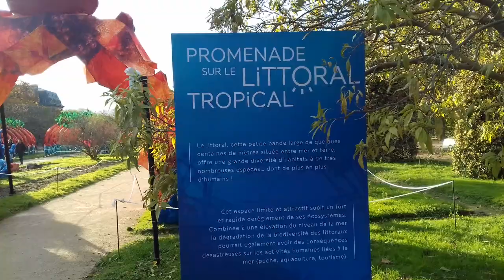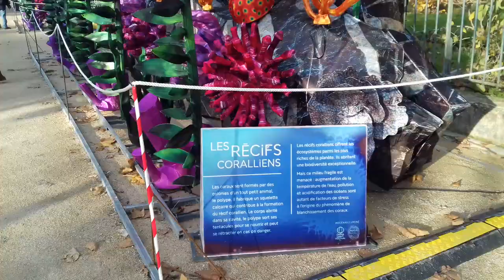Le jardin des plantes - Paris - novembre 2019 - l'océan en voie d'illumination